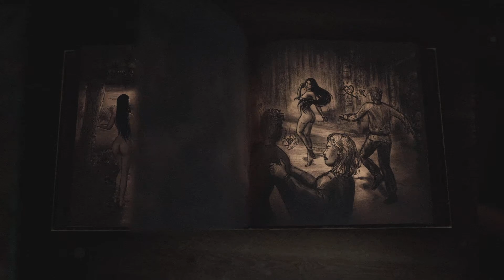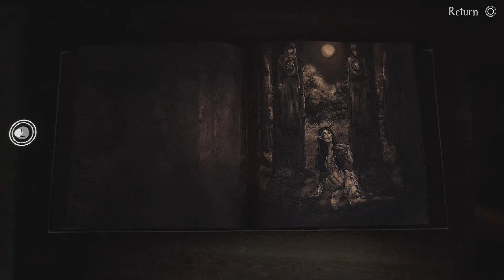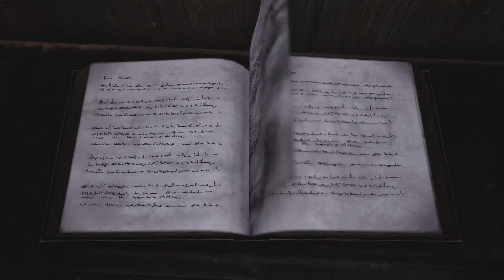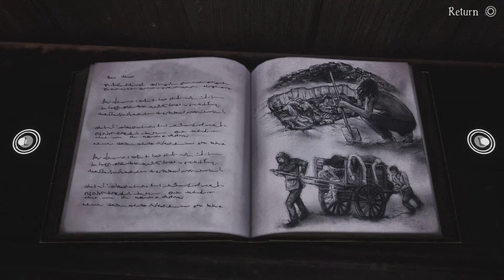Bramble: The Mountain King ep8 Plague Village (PS5)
Plague Village